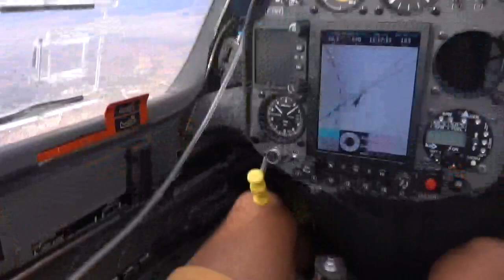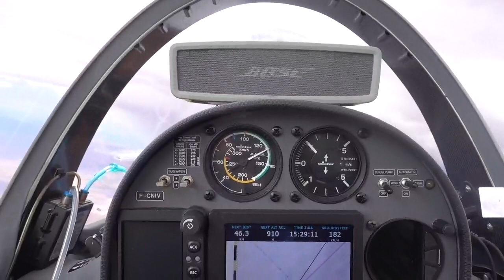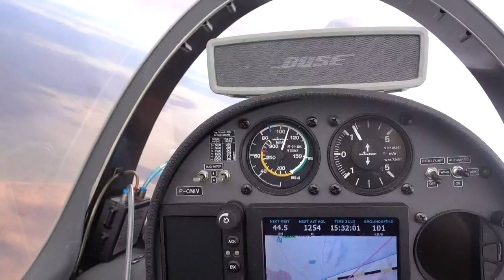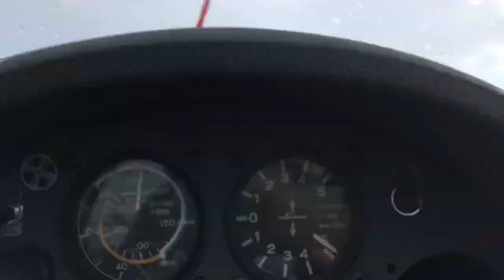Опасна ли молния самолету и планеру? В нас не попала. Старый новый год в ЮАР под молнии с шампанским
Старый новый год в Африке! Грозы. Молнии. Шампанское на высоте 5000 метров. И посадка на планере в освежающий дождь. Не пугайтесь, друзья, не взирая на буйство стихии, все закончилось хорошо и мы отлично отметили праздник!
Жаль лишь только, что все это было год назад.
Но мы обязательно снова поедем в Африку в 2021 году!

Поздравляю всех!
И как обычно жду веселые отзывы, советы и конструктивную поучительную критику.

Ваш небесный пилот-мороз
Игорь Волков.